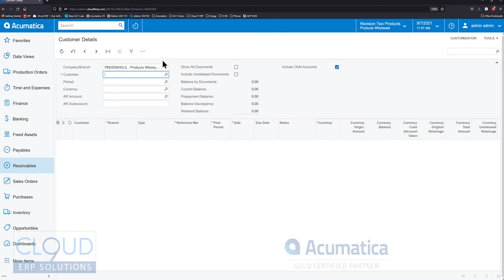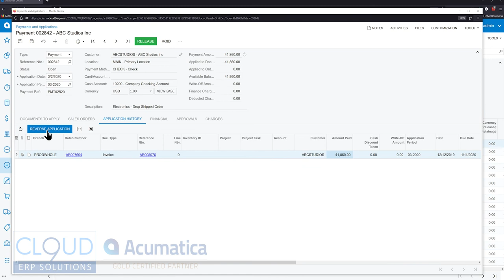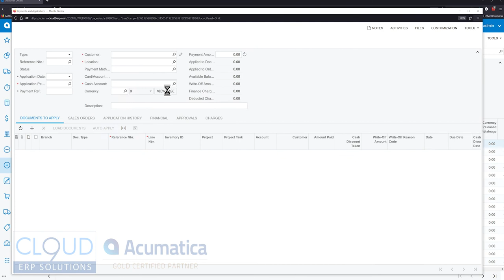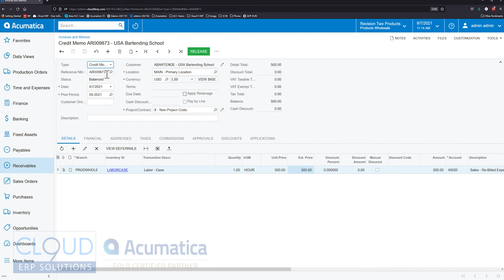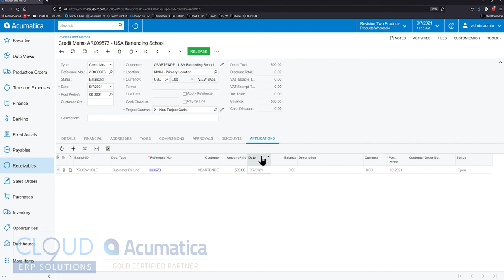Acumatica 2021 R2 - Customer Refund Improvements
Enhancements and better audit control over Customer Refunds in Acumatica 2021 R2